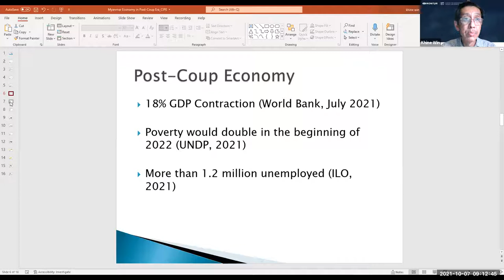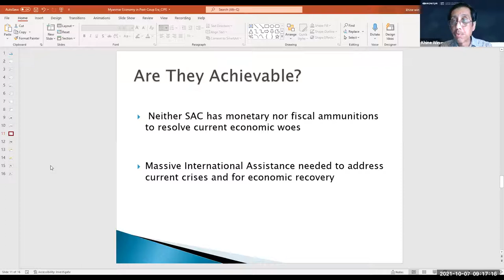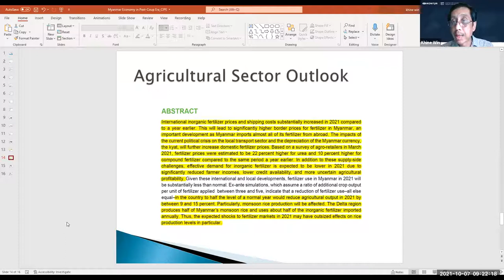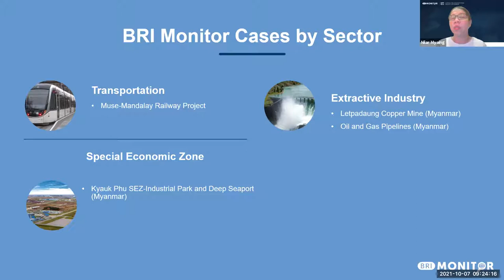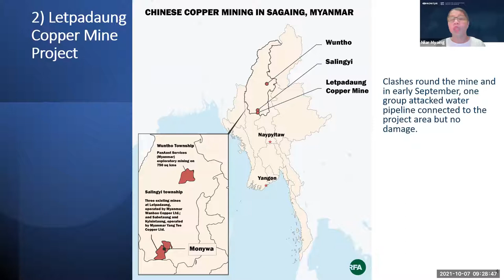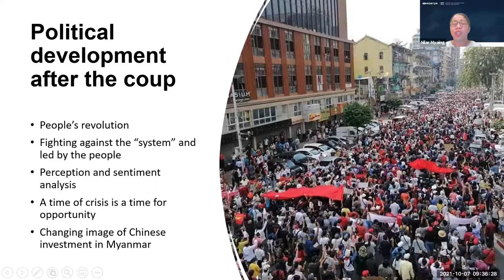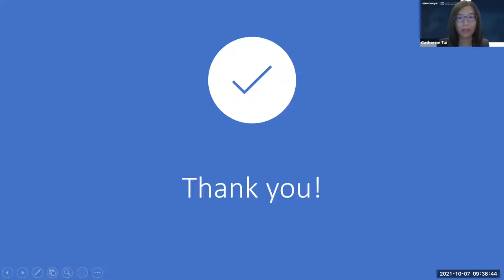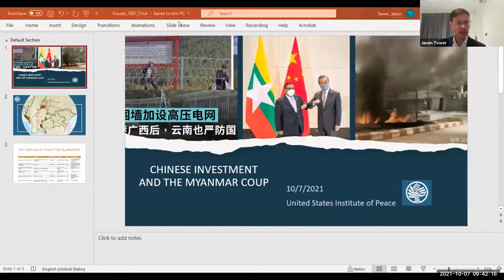Turning Corrosive Capital into Constructive Capital - Asia & Pacific Event Series: Myanmar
How can Indo-Pacific countries in need of foreign investment guard themselves against corrosive capital that threatens to corrupt markets and weaken governance, while also building a better environment for constructive capital that generates greater opportunity? This is the focus of a new event series by CIPE and partners across Asia and the Pacific region. The event series kicked off on October 7 with a virtual panel discussion co-hosted by the Center for International Private Enterprise (CIPE) and the Sandhi Governance Institute (SGI) of Myanmar.

Myanmar, struggling with the pandemic and the challenges posed by the February coup there, faces an economic contraction of 20% in the next year. The military regime is trying to attract foreign investment and is welcoming massive infrastructure projects funded through China’s Belt and Road Initiative. New case studies by SGI and its regional BRI Monitor partners spotlight how huge Chinese-funded projects have exploited and widened governance gaps in recipient countries. CIPE and its partners have created a robust assessment tool to help host countries identify problem areas and incorporate policies and laws that promote transparency and accountability and limit public financial exposure in the future. The panel will take stock of research on Chinese investment in Myanmar, analyze the situation on the ground, and discuss concrete ways to mitigate the impact of corrosive capital given the limited prospect of any meaningful reform.